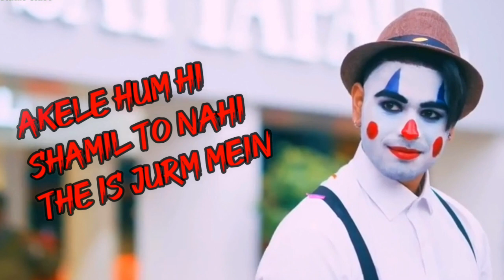Best love 💔 Heart Touching Shayari | Download WhatsApp shayari status Video | Sad Shayari Status